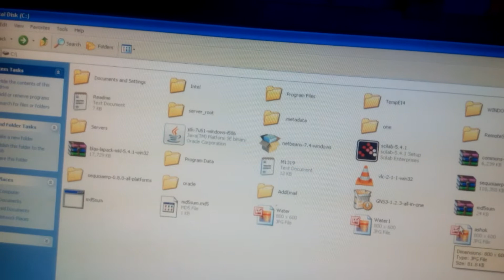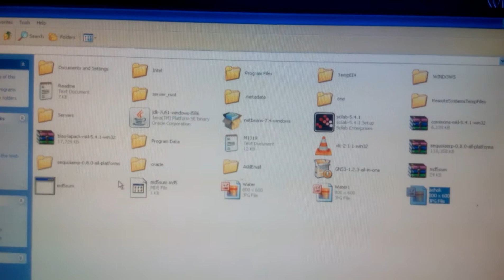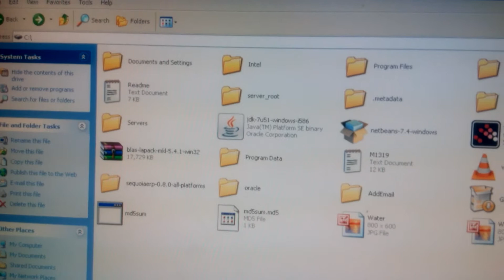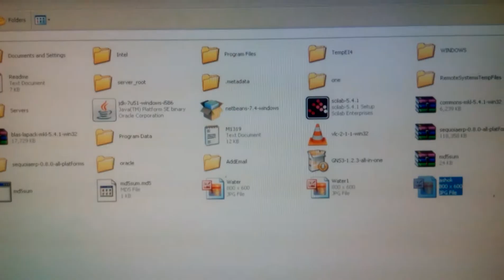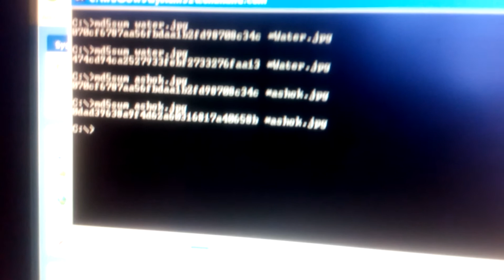MD5 Algorithm is used to check the integrity of the data which was transmitted/received in a  unsecured network.Through md5sum tool,the demo was constructed.